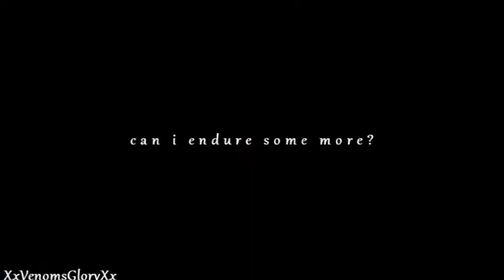X-Men Days Of Future Past || Question Existing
I can't wait until this movie come out. So far it looks really good and I want to see the two casts come together and defeat the sentinels. Anyway, I'll probably make a longer video with this song, when the movie comes out on dvd.

All song, artist, and footage information is at the end of the video.